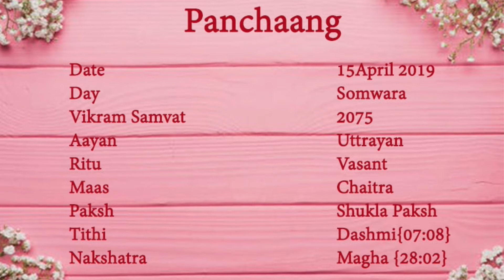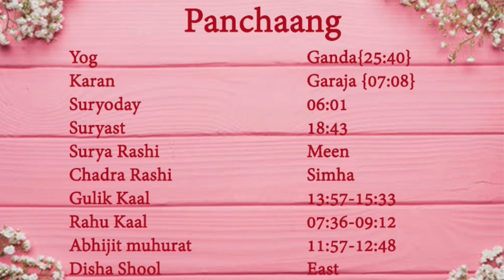Panchaang 15 April 2019|आज का पंचाग |Rahu Kaal|aaj ka shubh samay |kunal kalra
For more details or for Paid Consultancy
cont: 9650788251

For Daily Rashifal and Free Astrology Service, you can Comment on our
Latest Video of Free Astrology.

Choghadiya,chougdiya,indian calendar panchang,shubhtv,shubh,Aaj Ka panchang,Panchang
panchang
panchangam
panchangam 2019
panchang 2019
panchang today
panchangam today
panchang aaj ka
ajnu panchang
bhartiya panchang
panchang calendar 2019
panchang choghadiya
panchang calendar
panchang calculation
panchang dekhna
dainik panchang
free panchang
indian panchang
panchang in hindi
jyotish panchang
panchang pooja
panchang rashiphal
rashi panchang
panchang reading
tomorrow panchang
today panchang